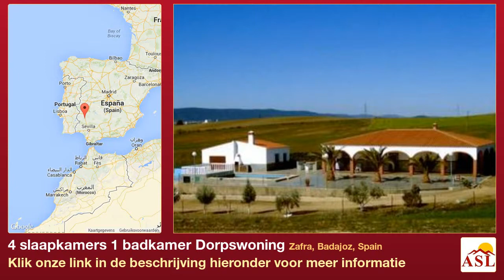4 slaapkamers 1 badkamer Dorpswoning te Koop in Zafra, Badajoz, Spain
Meer informatie op Dorpswoning te Koop in Zafra, Badajoz, Spain met 4 slaapkamer, 1 badkamer

Stunning detached country house and fully reformed casita, situated on a small camino between Zafra and Los Santos. Plot size 4970 sqm, built area 281 sqm. Main house 215 sqm, Casita 66 sqm. Four bedrooms, fully fitted kitchen, bathroom, large lounge/ dinning room with log burner and interesting marble arch architecture. Five minutes drive from Zafra, five minutes from Los Santos, and just over one hour from Seville airport. * price just reduced by 50,000 EUROS *

Features
 Substantial detached country house in a peaceful location,with panoramic views over valley

 Separate fully reformed casita, potential to provide additional income
 Four bedrooms, (2 with fitted wardrobes) bathroom, fully fitted kitchen

 Large lounge/dinning room with log burner and interesting marble arch architecture
 80 sqm L shaped shaded front terrace, multiple sitting areas throughout the mature garden

 6m x 8m pool with filtration system and attractive raised sitting area
 Large separate fenced area with a variety of mature friut trees

 Double garage, workshop, pool house.
 Laundry room, with toilet facilites

 Well water, two sceptic tanks, mains electric, telephone and internet via satellite